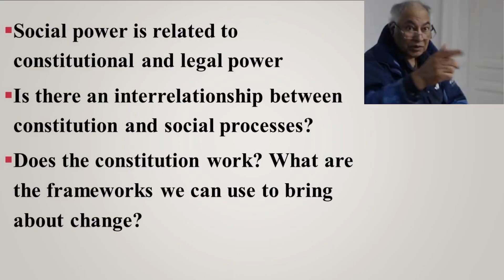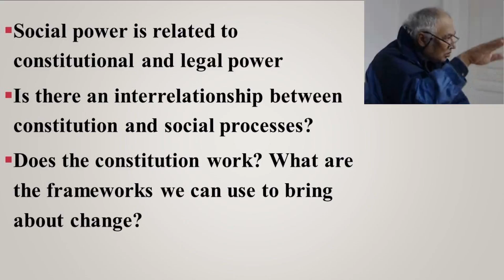Formal Centers of Social Power | Winston Nagan | Course on Social Power